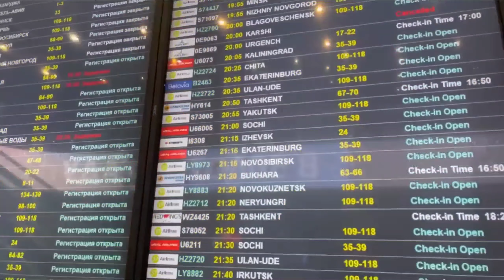Аэропорт Домодедово Янгиликлар Тоғалар Хамма Кўрсин